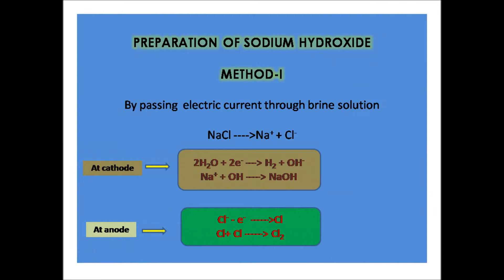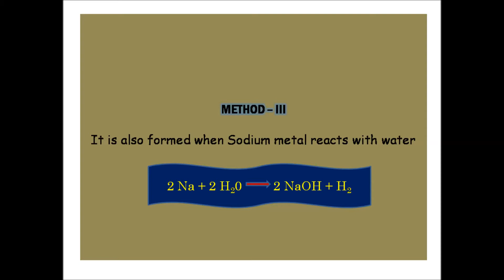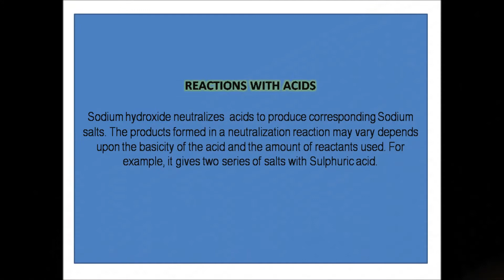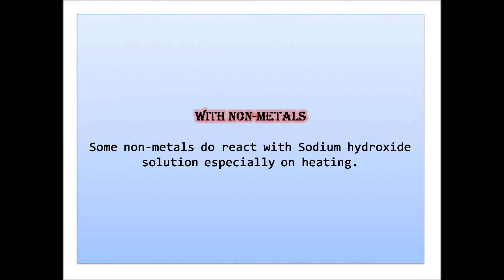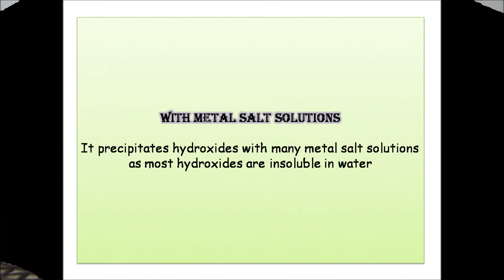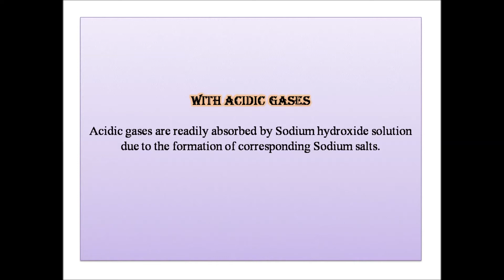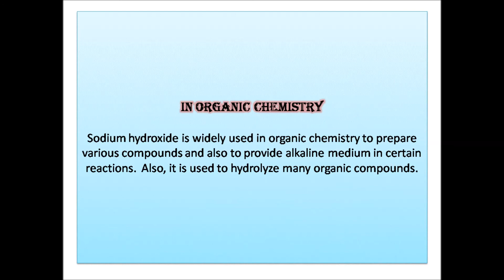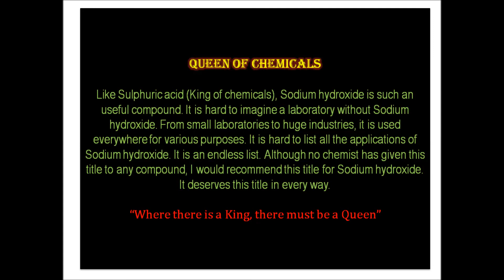Preparation & Properties of Sodium hydroxide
3. On My Way Home (Sting)